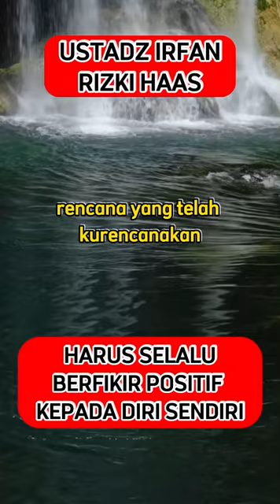Harus Selalu Berfikir Positif Kepada Diri Sendiri | Ust Irfan Rizki Haas#shorts